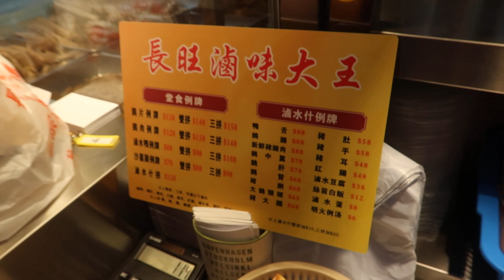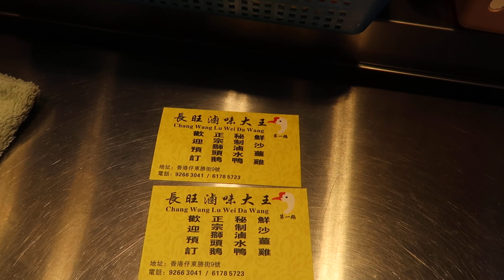長旺滷味大王 滷水全鵝 🦢 Marinated Goose 香港仔 東勝道 9號 預訂電話：9266 3041 / 6178 5723 預訂 過年 滷水全鵝 🦢 鴨 雞 滷水鵝 禮盒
長旺滷味大王 香港仔 東勝道 9號 預訂電話：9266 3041 / 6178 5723 Marinated Goose

預訂 過年 中秋 滷水全鵝 🦢 鴨 雞 滷水鵝 禮盒🎁

預訂電話：
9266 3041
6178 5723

Marinated Goose

預訂 冬至 過年 滷水全鵝 🦢 鴨 雞 滷水鵝 禮盒🎁

2020年1月7日  首次成為契哥

2020年2月 開始在影片加上水印以打擊侵權、抄襲。

2020年2月29日  第二次成為契哥

2020年3月 接受 ByteDance 邀請，入駐 頭條 西瓜視頻 抖音 以打擊侵權、抄襲。

2020年6月1日  第三次成為契哥

MVI 4035